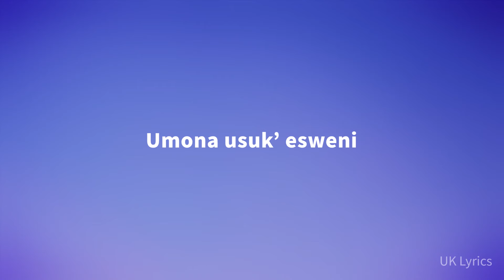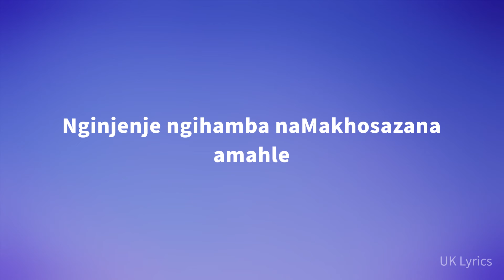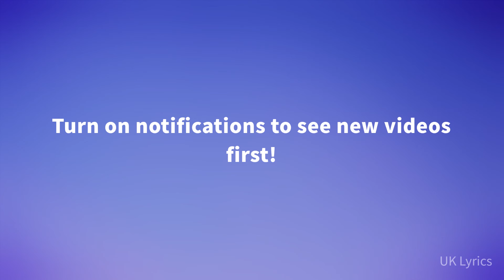Sam Deep & Azana - BoGogo (Lyrics)